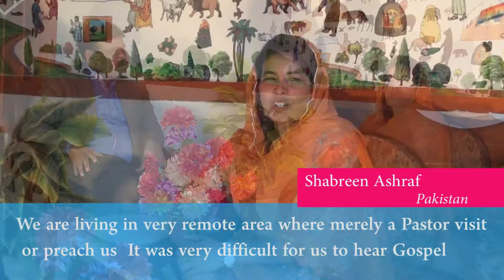LoveWorld Asia, Aim4Faith Ministries